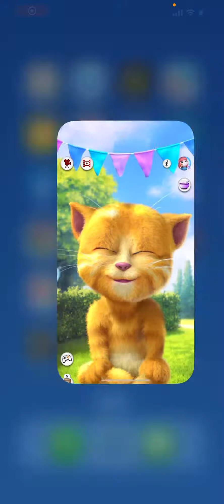Talking Ginger|Trending Funny Video 2023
All content this gameplay talking Ginger enjoy my content

Talking ginger
gameplay tTalking Tom
Talking angela